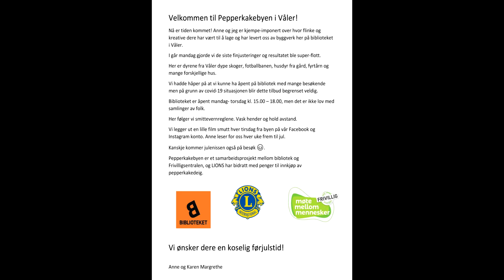pepperkakelandsby uke 1